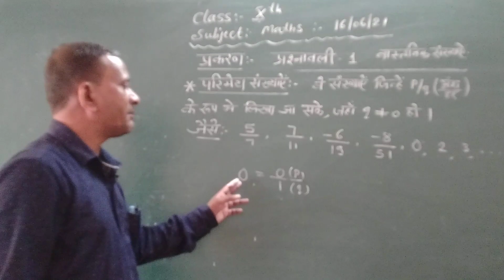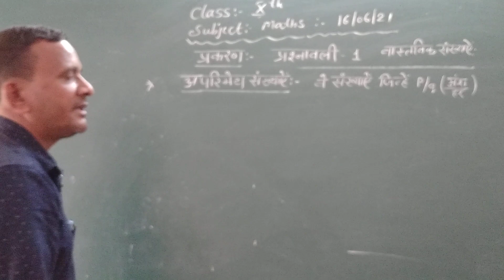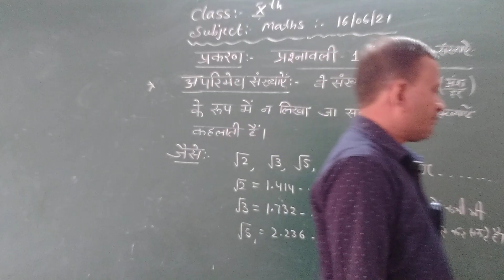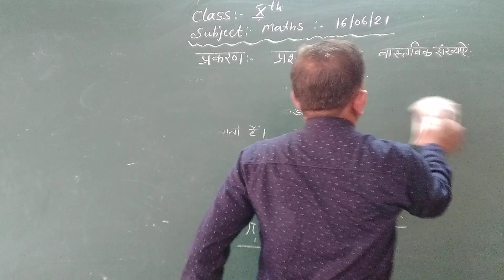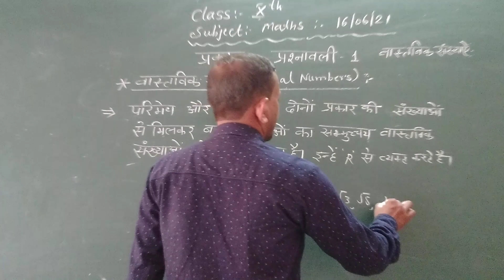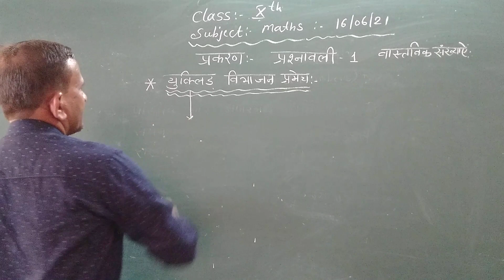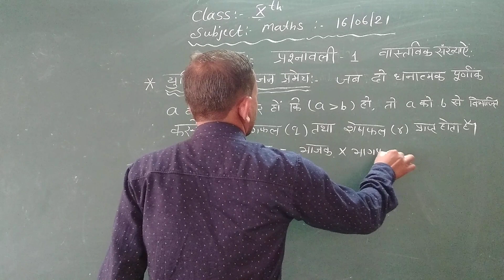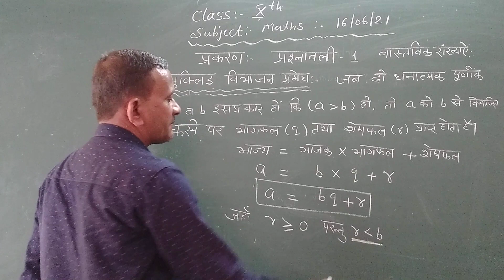Class 10thSub. Math Exer. 1 Real Numbers Part 2 By Rajendra Prasad Saini